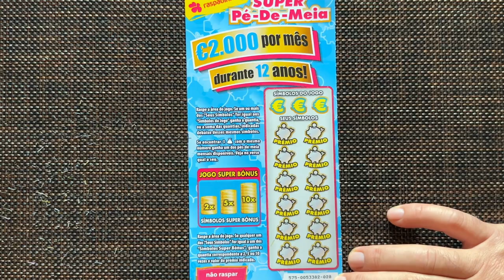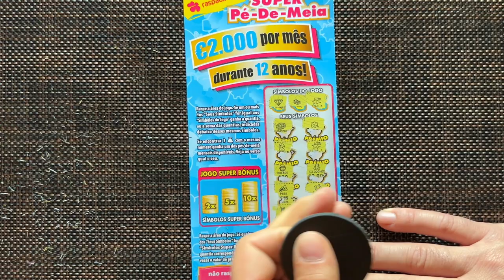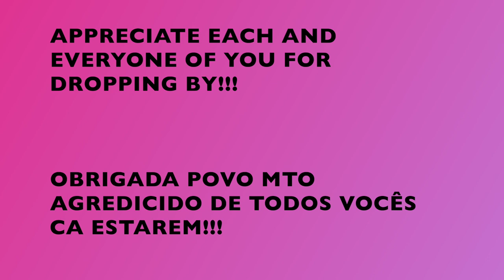💥 NOVO - NEW 💥 BATALHA € 5 raspadinhas ✨ BATTLE €5 scratchcards 💥 PRÉMIOS ⚡️ PRIZES